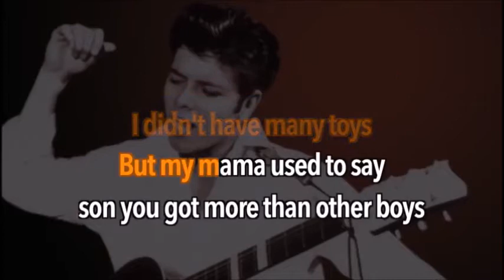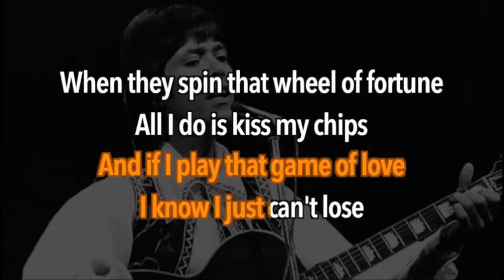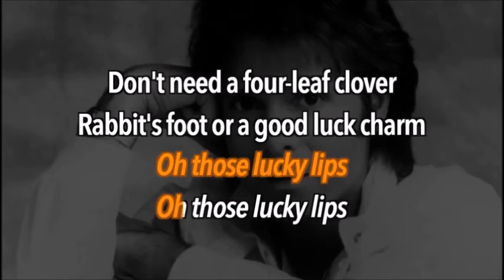「Lucky Lips (Cliff Richard)」カバー by Alan Sekiguchi